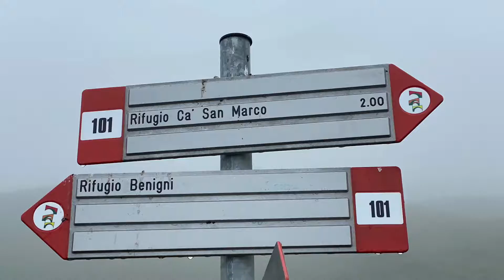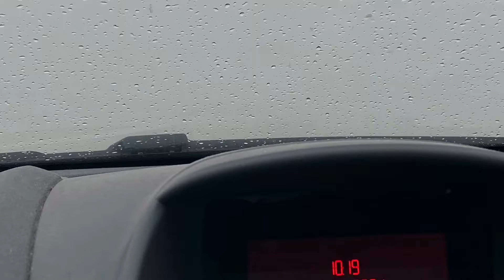Laghi di Ponteranica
Partenza dai piani di Avaro numero sentiero 109A ... giro non completo x colpa di un temporale